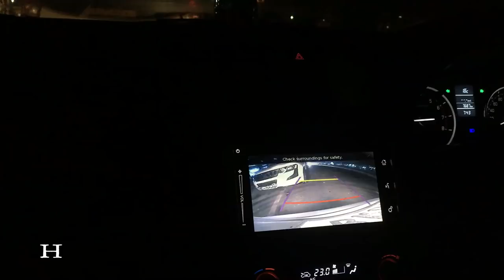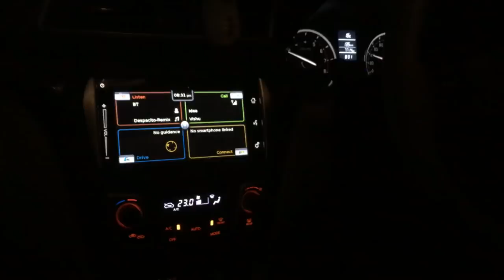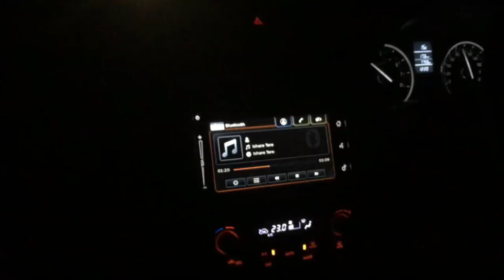Sreesanth Unboxed My YouTube Play Botton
Hey Guys This Santan Chaudhary From BikesWay YouTube Channel And In This Video I Am Going To Meet Cricketer
S Sreesanth ,Somi Khan And Deepak Thakur in an event in muzaffarpur,Bihar.
many of my subscribers have already commented on my collaboration video With
Well known Big Boss 12 Finalist Mr. Deepak Thakur That After Someday S Sreesanth , Somi Khan Both Are Coming In An Event In Muzaffarpur Bihar Organised By Mr.Mrinal
And We Want You Over There And You Guys Should Be In One Frame .
Soo I Decided And Get In Touch With Deepak Thakur’s Brother Mr.Mrityunjay And Get Royal Passes For This Event .
Thank You Soo Much Guys For Supporting
Because Of You Guys I Am Here in One Frame With Deepak Thakur,S Sreesanth,And Somi Khan .
Thank You So Much Guys For Appreciation.
Keep Watching.
Next Vlog Will Be More Interesting.

Keep Watching.

 I Never Support Big Group Riding .(Bad Personal Experience)
Bikesway

Keep supporting Your Brother Santan Chaudhary.

My Camera

My Phone For Vlog

Best Helmet Under Rs2500

Studs Half Face Helmet

And Always Wear Seafty Gears While You Are Riding Motorcycle.

Soo If You Enjoyed This Video.

Always Remember Ac*ident Is Painful And Safety Is Gainful.

Soo If You Guys Find This Video A Bit Informative Then Please Share It To Your Close Ones.

For Encouragement Please Comment Down In Video And

This Is Santan Chaudhary From BikesWay

BubbYee.